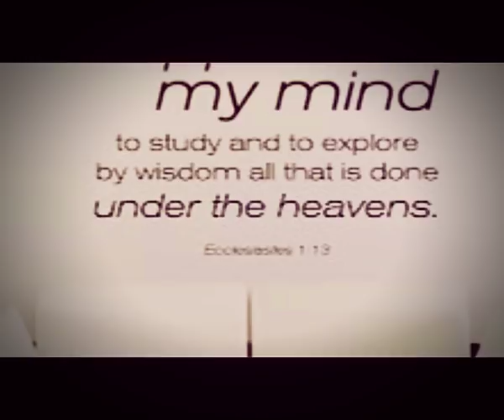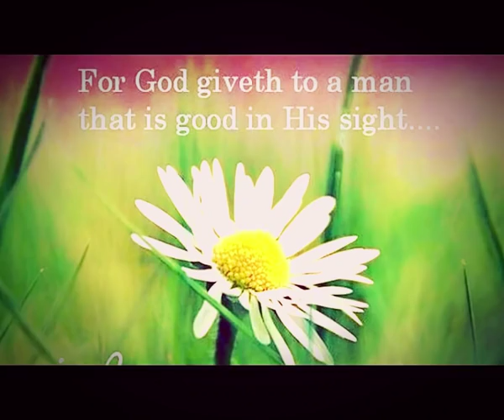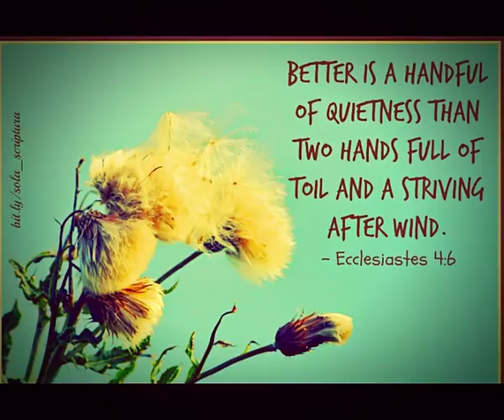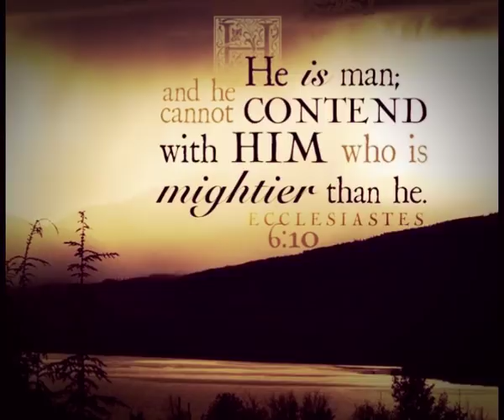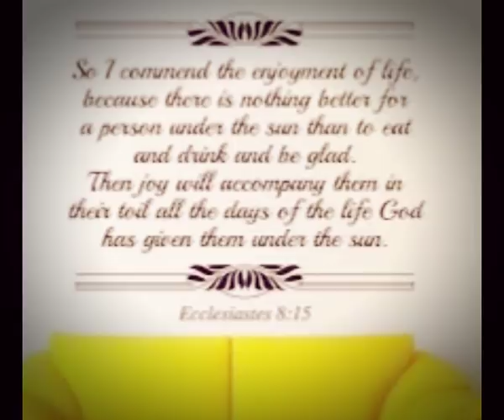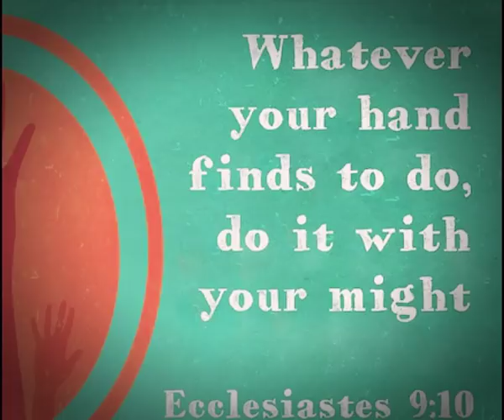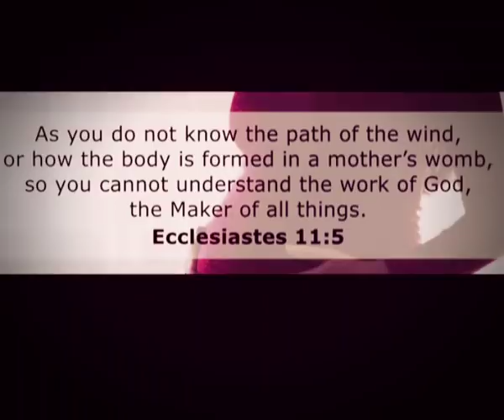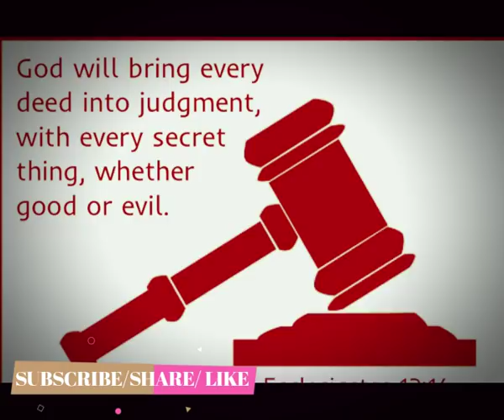ప్రసంగి || ECCLESIASTES || Zac Poonen Telugu Christian Messages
for more messages Youth || యవ్వన కాలము || Zac Poonen Telugu Christian Messages

విశ్వాసము గల కుటుంబము || Godly Husbands Wives And Parents || Zac Poonen Telugu Christian Messages

వాక్యానుసారమైన కుటుంబము|| Christ like parents and children || Zac Poonen Telugu Christian Messages

వివాహ జీవితము || Following Godly Principles In Marriage || Zac Poonen Telugu Christian Messages

వివాహ జీవితము || 2. Following Godly Principles In Marriage || Zac Poonen Telugu Christian Messages

వివాహ జీవితము || 3. Following Godly Principles In Marriage || Zac Poonen Telugu Christian Messages

దేవుని ఇల్లు || Build Your Home With Wisdom || Zac Poonen Telugu christian Messages

2. దేవుని ఇల్లు || Build Your Home With Wisdom || Zac Poonen Telugu christian Messages

A Home Built By Godly Couple || Zac Poonen Telugu christian messages

Part - 2. A Home Built By Godly Couple || Zac Poonen Telugu christian messages

Understanding Partners Children || Zac Poonen Telugu christian messages

Part 2. Understanding Partners Children || Zac Poonen Telugu christian messages

చిన్న పిల్లలను ప్రేమించుట ||God Gives Wisdom For Raising Godly Children || Zac Poonen Telugu christi

దేవుని పిల్లలు || Raising Godly Children || Zac Poonen Telugu Christian Messages

The Glorious Calling Of The Husband In Marriage || Zac Poonen Telugu Christian Messages

Genesis Part 1 || Zac Poonen Telugu christian Messages

Genesis Part 2 || Zac Poonen Telugu christian Messages

Genesis Part 3 || Zac Poonen Telugu christian Messages

Exodus Part 1 || Zac Poonen Telugu christian Messages

Exodus Part 2 || Zac Poonen Telugu christian Messages

లేవీయ కాండము|| Leviticus || Zac Poonen Telugu Christian Messages

సంఖ్యాకాండము || NUMBERS || Zac Poonen Telugu Christian Messages

ద్వితియోపదేశ కాండము || Deuteronomy || Zac Poonen Telugu Christian Messages

యెహోషువా || Joshua || Zac Poonen Telugu Christian Messages

న్యాయాధిపతులు || JUDGES || Zac Poonen Telugu Christian Messages

రూతు || RUTH || Zac Poonen Telugu Christian Messages

సమూయేలు || SAMUEL - 1 || Zac Poonen Telugu Christian Messages

2వ సమూయేలు || SAMUEL - 2 || Zac Poonen Telugu Christian Messages

మొదటి రాజులు || 1 KINGS || Zac Poonen Telugu Christian Messages

రెండవ రాజులు || 2 KINGS || Zac Poonen Telugu Christian Messages

1 and 2 Chronicles || Zac Poonen Telugu Christian Messages

ఎజ్రా || Ezra || Zac Poonen Telugu Christian Messages

నెహెమ్యా || Nehemaiah || Zac Poonen Telugu Christian Messages

ఎస్తేరు || ESTHER || Zac Poonen Telugu Christian Messages

యోబు || JOB Part - 1 || Zac Poonen Telugu Christian Messages

యోబు || JOB Part - 2 || Zac Poonen Telugu Christian Messages

కీర్తనలు 1వ భాగము || PSALMS || Zac Poonen Telugu Christian Messages
యేసు నీకు తండ్రిగా ఉన్నాడా ? || Finding Security In God As A Father || Telugu Christian Messages

దేవుని జ్ఞానమునకు మూలము || God Can Give You Wisdom || Telugu Christian Messages

ధనము యొక్క ప్రాముఖ్యత || God And Money Are Opposites || Telugu Christian Messages

ఇతరులకు నీవు ఏమి ఇవ్వగలుగుతున్నావు ! || Give Back What Belongs To Others || Zac Poonen Message

మన జీవితంలో ధనము యొక్క ప్రాముఖ్యత || The Love Of Money Is Evil || Zac Poonen Telugu Christian Messag

మన జీవితం ద్వారా దేవునికి మహిమ|| Giving Everything To God || Zac Poonen Telugu Christian Messages

భార్య భర్తల మధ్య || God Binds Husband And Wife Together || Zac Poonen Telugu christian Messages

భర్త పైన, భార్య పైన దేవుడు ఉంచిన భాద్యత|| Responsibilities Of Husband And Wife || Zac Poonen Telugu

పిల్లలు మరియు తల్లిదండ్రులు || Responsibilities Of Parents And Children || Zac Poonen Telugu Christi

దేవుని ప్రణాళికలో గల పిల్లలు || Bringing Up Godly Children|| Zac Poonen Telugu Christian Messages

వేషధారణ గల ప్రార్ధన || Not Praying As Hypocrites Do || Zac Poonen Telugu christian Messages

వేషధారణ ప్రార్థన || Not Praying With Meaningless Repetition || Zac Poonen Telugu Christian Messages

పరలోక ప్రార్ధన || Praying Putting God First || Zac Poonen Telugu Christian Messages

యేసు యొక్క ప్రార్ధన || Praying About God's Interests || Zac Poonen Telugu Christian Messages

మన ప్రార్ధన అవసరతలు || Praying For Our Material Needs || Zac Poonen Telugu Christian Messages

వాక్యానుసారమైన ప్రార్ధన || Praying For Our Spiritual Needs || Zac Poonen Telugu Christian Messages

వేషధారణ || HYPOCRISY || Zac Poonen Telugu Christian Messages

గర్వము || Pride || Zac Poonen Telugu Christian Messages

స్వార్ధము || Selfishness || Zac Poonen Telugu Christian Messages

ద్వేషము (అసూయ) || Hatred || Zac Poonen Telugu Christian Messages

అవిశ్వాసము || Unbelief || Zac Poonen Telugu Christian Messages